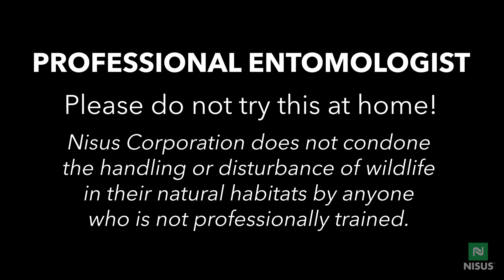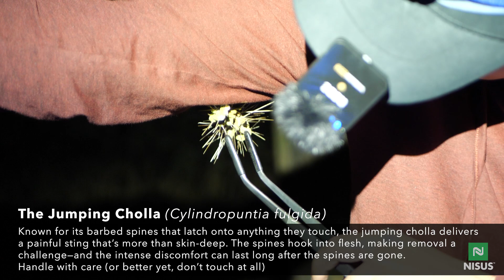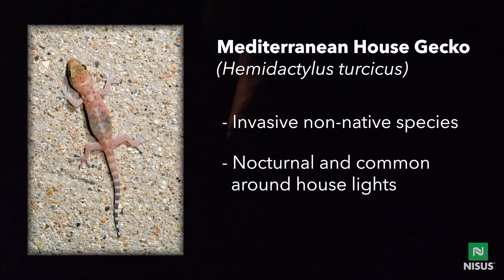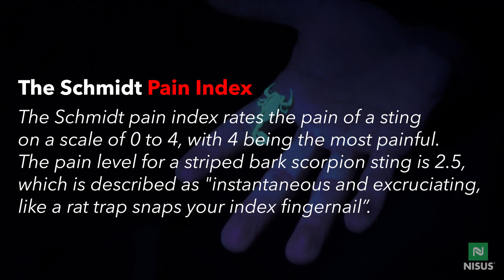Nisus Nation™️ TV: Bug Discoveries with Nick and Chaz in the Tucson Desert!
Nisus Nation™️ TV presents Nick and Chaz! Join these fellow bug enthusiast as they spend some time out in the Tucson desert turning over rocks and looking for all the creepy things that crawl around in the night!  🐜🌵 Didn't think cactus's had teeth? Well they do! Join Chaz and entomologist Nick and find out just what they found. Can you say "glow in the dark??"🌙✨